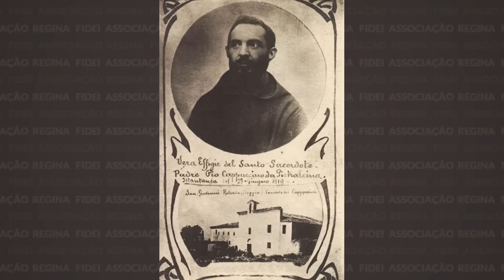Profecia do Padre Pio: “Você Morrerá Mártir!”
Já imaginou como seria receber do Padre Pio uma profecia dizendo que você morreria mártir? O que você faria? Como se prepararia para o dia derradeiro? Será que teria coragem de dar sua vida para testemunhar Jesus Cristo ante os inimigos de Deus? Será que o martírio é coisa do passado? Conheça no vídeo de hoje uma história que serve de alerta para todos nós que vivemos em um mundo em que as perseguições religiosas pululam por toda parte.

Vídeo: PADRE PIO PROFETIZA SOBRE A 2ª GUERRA MUNDIAL

SEJA UM FILHO PROTEGIDO DO PADRE PIO --- Faça sua inscrição e Ligue para Ganhar um lindo Rosário do Padre Pio, já bento.  Ou acesse o site seguro

CASO QUEIRA ENVIAR UMA DOAÇÃO ESPONTÂNEA, SEGUEM OS DADOS:
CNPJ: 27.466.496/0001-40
Banco Bradesco (237)
Ag. 0108
C/C: 8184-1

PARA ENVIAR DOAÇÕES ESTANDO FORA DO BRASIL, SEGUEM NOSSOS DADOS:

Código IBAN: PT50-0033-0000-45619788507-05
Código Swift: BCOMPTPL
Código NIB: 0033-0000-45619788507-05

05:15 Os primeiros países que invocaram o Padre Pio
09:23 Frei Guillermo encontra o Padre Pio
13:07 Preparando-se para o Dia Derradeiro
16:41 Rumo à Glória do Martírio